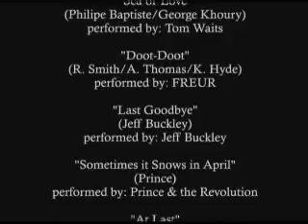What If? (short film TAMUCC / Corpus Christi) 2004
A Chance to Wonder. Short Film.
Featuring Stephen Hilder, Tiffani Willis and Lauren Adair.
Directed, Edited and Written by Robert Perez Jr.
College Film shot on MiniDV and Edited on Adobe Premiere.
Shot at The Station and TAMU Corpus Christi.